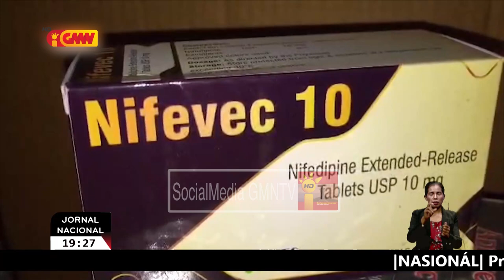Aimoruk item 2 no konsumaveis item 1 expiradu iha Unidade Armazen Rejional Baucau